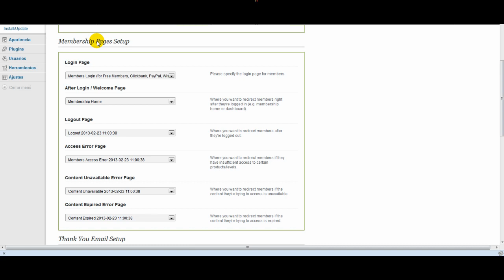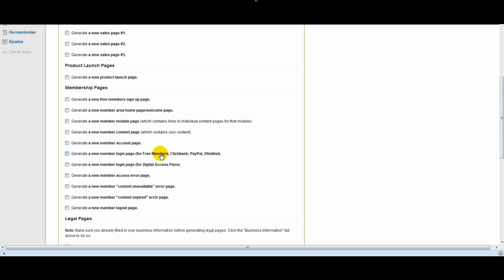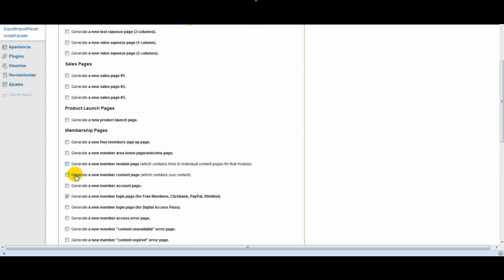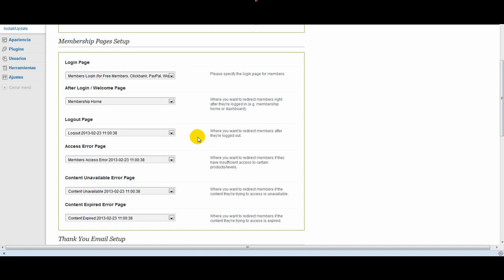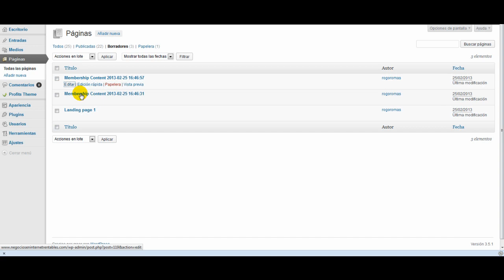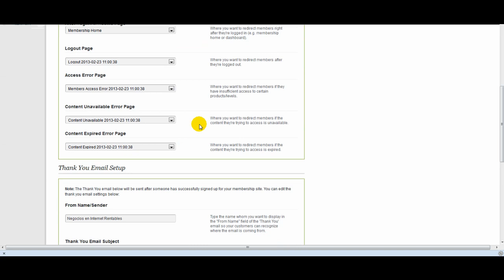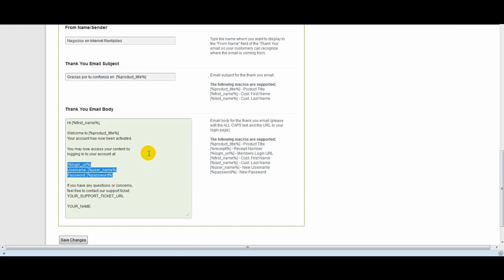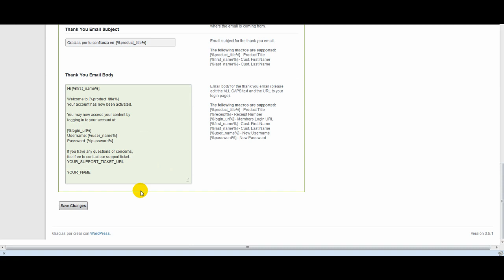WordPress Tutorial español Profits Theme Creando el Area de Miembros desde cero Pt 2de6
Teneis hasta 28 videotutoriales de forma gratuita en mi blog, esta es la dirección:

En este video muestro como podemos configurar el área de meimbros en Profits Theme, un tema de Wordpress que realmente recomienod a todos aquellos que quieran ganar dinero e internet. Esta es la parte 2 de 6, y podeis conseguir el resto de tutoriales en mi blog